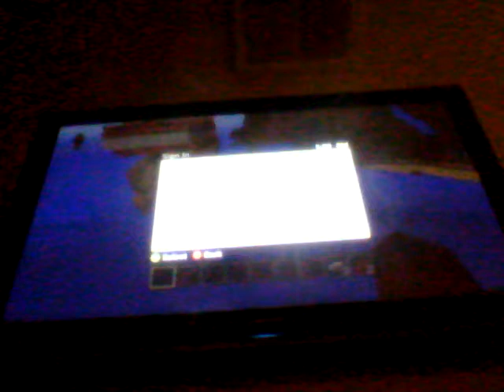Stealing music disc